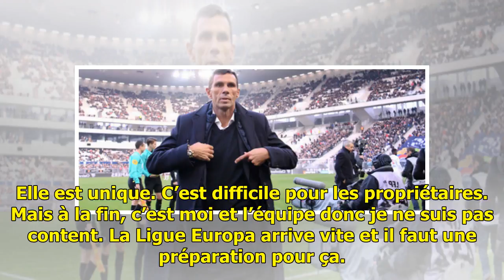Girondins de Bordeaux: «Je ne suis pas content», le coup de gueule de Poyet sur le possible racha...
Girondins de Bordeaux: «Je ne suis pas content», le coup de gueule de Poyet sur le possible rachat du club